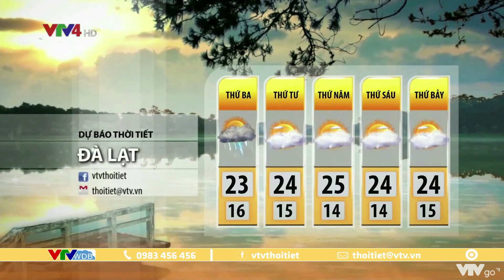Bản tin thời tiết du lịch 3 ngày tới từ ngày 30/11 đến ngày 02/12/2021 | VTVWDB